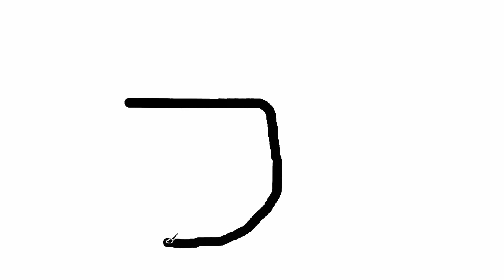How to Draw a Lock and Key for kids - a Lock Coloring Pages for Children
Drawing and Coloring a lock for baby.